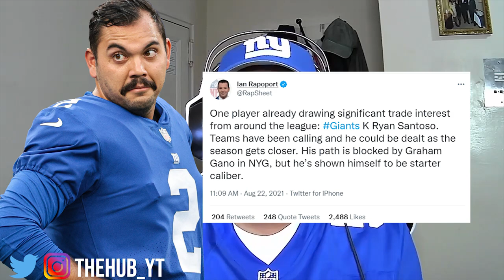A Lot of Improvements on Offensive side | Giants vs Browns Recap